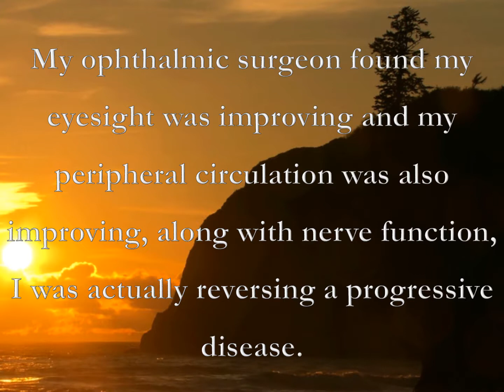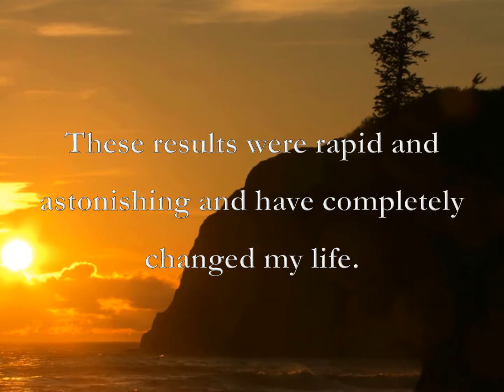"Walking into the Light: Dairy of a Vegan Diabetic" #7 A New Approach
“Walking into the Light is an inspiring story of one man’s journey into the depths of type 1 diabetes, and his discovery of a path-way back to health and light.  Well-informed and passionately written, Lucas Verhelst’s lived experience of diabetes and his empathy for others suffering from diabetes is infused with a per-sonal wisdom of someone who has lived through, and thrived beyond a lifelong diagnosis: a diagnosis often associated with judgment and stigma.”
Dr Kevin Coleman MB.BS. MPH. FRACGP.

“This book gives real hope for those who are facing the struggles that so many type 1 diabetics face – from the grip of depression, to the struggle between highs and lows, the battle to find an exercise routine, and the weight issues caused by insulin. The author explains in a scientific way the problem with the ‘common approach’ to handling diabetes and helps the reader to see a better way forward. This book shows a way to get out of the trap and truly manage the disease in a way that will minimise the risk of long-term complications…I highly recommend Walk-ing Into the Light for anyone curious about a lifestyle change, both those who are and aren’t diabetic!”
Review by a diabetic patient

ABOUT THE AUTHOR:
Lucas Verhelst has living with type 1 (juvenile) diabetes for nearly 30 years.  Lucas and his family currently live in the Northern Rivers Region of New South Wales leading an active lifestyle free of the complications associated with long term diabetes.